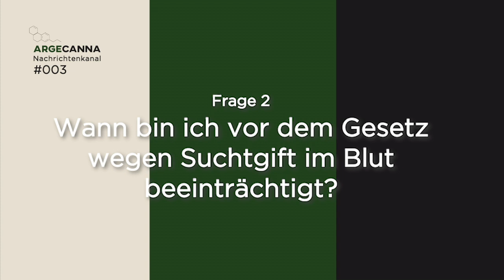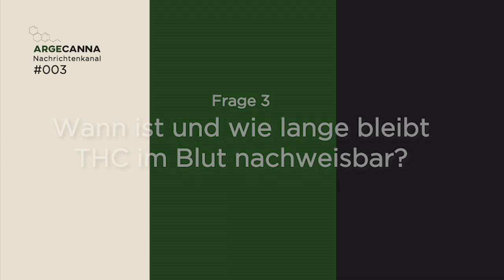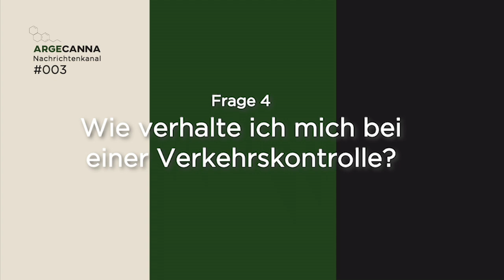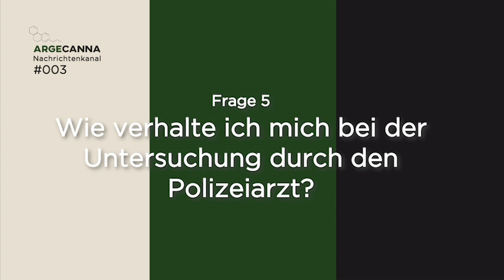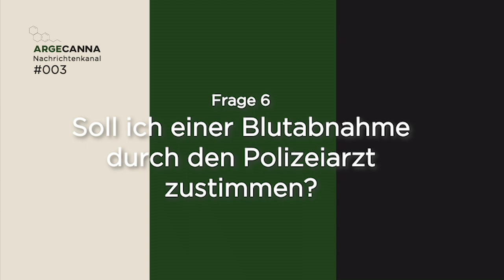ARGE CANNA Nachrichtenkanal #003: Cannabis und Führerschein - die wichtigsten Fragen und Antworten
Aufgrund in 2024 eklatant angestiegener Abnahme von Führerscheinen wegen Cannabis informiert die ARGE CANNA chronologisch anhand von 10 Fragen über Fakten und Verhaltensempfehlungen in diesem Problemkreis.